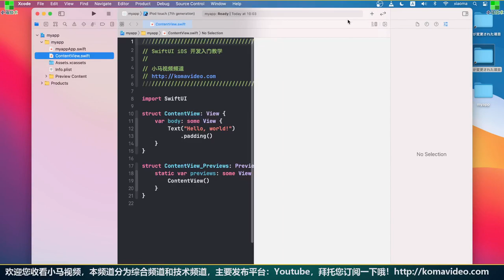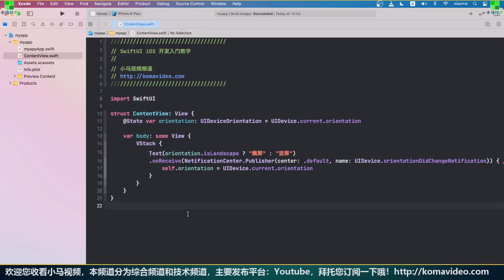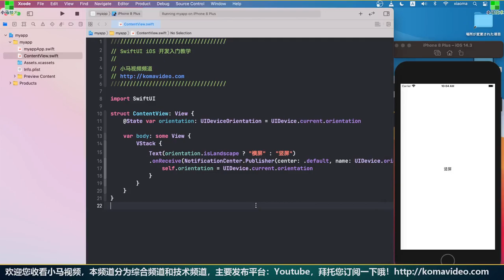SwiftUI iOS开发 中文入门教学 - 获取手机方向 - UIDeviceOrientation p.26